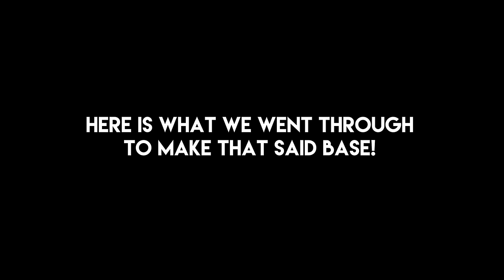MADE HIM RAGE QUIT THE GAME! - Rust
In this video Guacamole Jones and friends make a base, Guac makes someone rage quit the game and gets crazy loot!